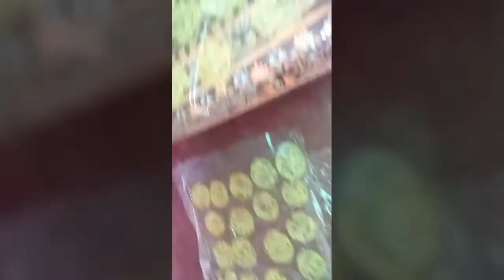Subah se sham tak ka rutin